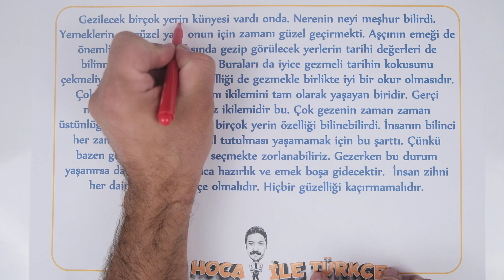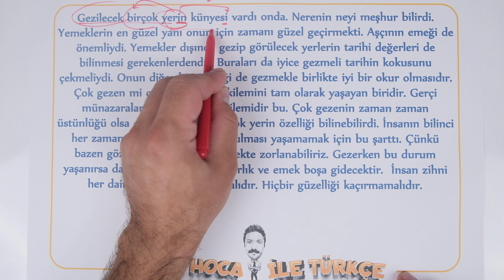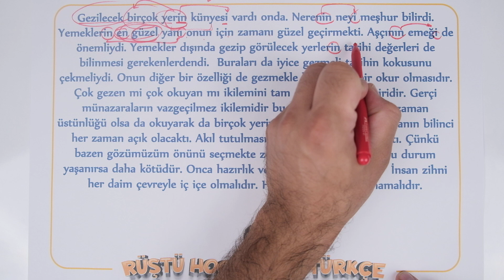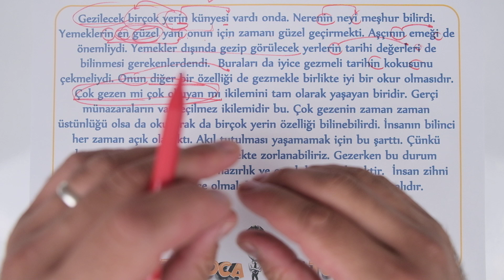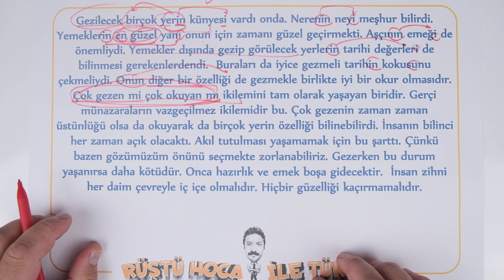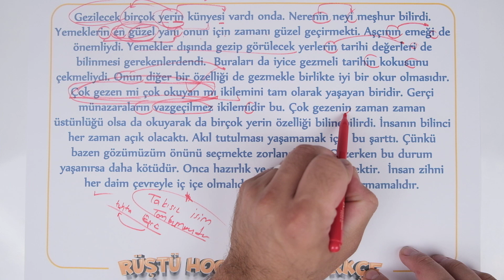16) Tamlamalar / Uygulama / RÜŞTÜ HOCA